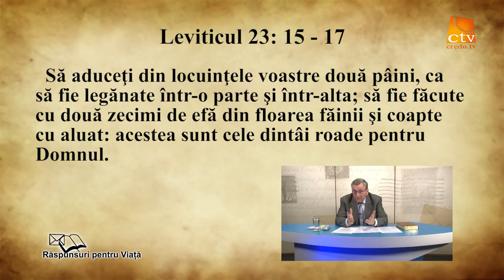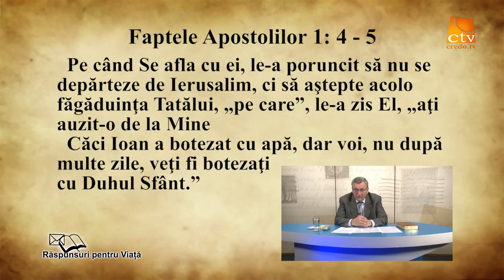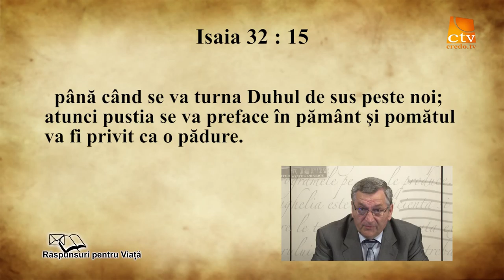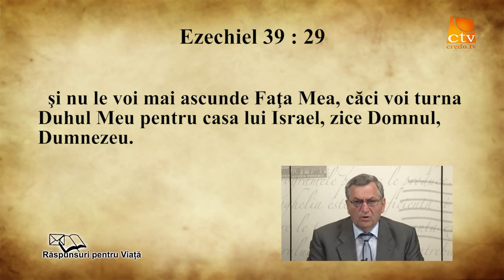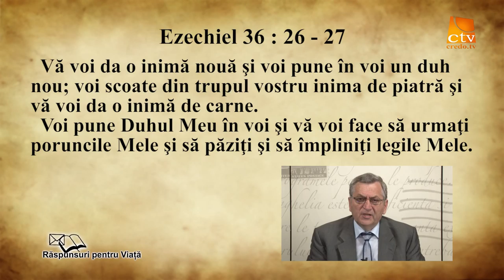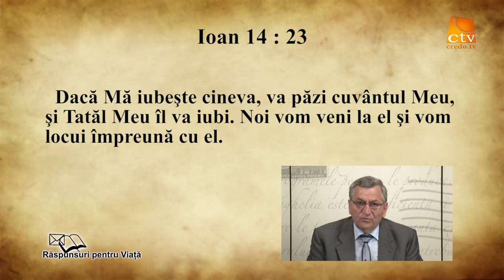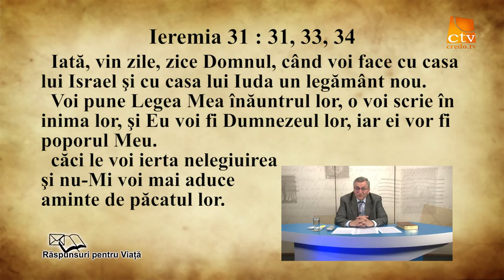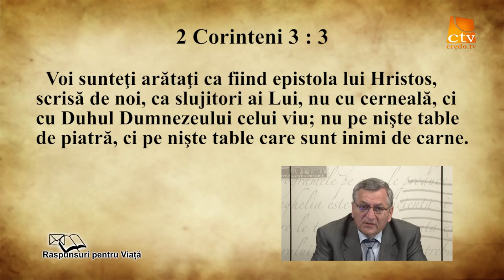62. Raspunsuri Pentru Viață - Cum putem intelege cat mai corect posibil cinzecimea - episodul 1